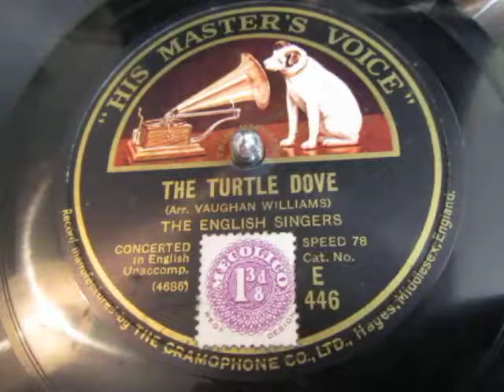The Turtle Dove - The English Singers - 78 rpm - HMV 102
Here's the English Singers a vocal Sextet singing "The Turtle Dove" from a 78 rpm shellac record

"Fare Thee Well" (sometimes known as "The Turtle Dove") is an 18th-century English folk ballad, in which a lover bids farewell before setting off on a journey. The lyrics include a dialogue between the lovers.

The English Singers, co-founded in 1920 by the singers Cuthbert Kelly and Steuart Wilson, was a vocal group which specialised in early English music. The group made dozens of recordings of English madrigals between 1921 and 1955.

In 1917 the bass singer Cuthbert Kelly founded a quartet of singers, having previously staged wartime concerts at the church of St Martin-in-the-Fields.[2] In 1920 the group was augmented to six singers, the members being Flora Mann, Winifred Whelen, Lillian Berger, Steuart Wilson, Clive Carey and Cuthbert Kelly himself.[3] The ensemble gave its first concert on 28 February at London's Aeolian Hall.[4] As the music scholar Edmund Fellowes reported, the concert was a great success: "It was the first occasion upon which in modern times madrigals were properly interpreted on a concert platform, and it was the first appearance in public of The English Singers, though it was not till later in the year that they took that title. The audience was entranced. Here was something quite new to an English audience and they rose to it."[4] Two further concerts were arranged that year at the Aeolian Hall, and another 15 concerts were given elsewhere before the end of 1920.[5]

The group habitually performed seated around a table, which Steuart Wilson initially claimed was the standard practice for singing madrigals in Elizabethan times. It was only years later, after several other madrigal ensembles had adopted the practice in the belief it was authentic, that Wilson admitted that the group's practice simply was expediency to avoid his having to carry six music stands on public transport across London for rehearsals.[6]

In January 1922 the group, by now named The English Singers, visited Prague, accompanied by Adrian Boult and Arthur Bliss, performing in the second half of a concert in the Smetana Hall, the first half being the Czech Philharmonic performing contemporary British music conducted by Boult and Bliss: according to Michael Kennedy, the singers enjoyed "the biggest success".[7] That April the English Singers toured Berlin, Prague and Vienna,[8] again with Boult and Bliss.[9] Another tour in April 1929 took the group to Czechoslovakia, Germany and Holland.[8]

The group made its first recording with His Master's Voice in December 1921.[10] For William Byrd's tercentenary in 1923 the group recorded five discs, singing one voice to a part.[11] The early English music scholar, E.H. Fellowes, recalled that the English Singers' recording of Byrd's Short Service Magnificat, made on 29 January 1923, "was a revelation in its beauty when rightly performed; it exerted a widespread influence in church-music circles."[3] On the other hand, reviewing The English Singers' earliest discs, Harry Haskell notes the "lack of rhythmic definition" in the performances, though he allows that this may have been due, as Steuart Wilson recalled, to the acoustic process where they had to record with "six noses crowded into a single horn".[1] There was, says Haskell, an improvement with the group's electric recordings, though their singing still suffered from "flaccid rhythms and unfocused tone".[11]

In October 1924, Whelen, Wilson and Carey were replaced by Nellie Carson, Norman Stone and Norman Notley. This group toured America in 1925, the first of many such tours